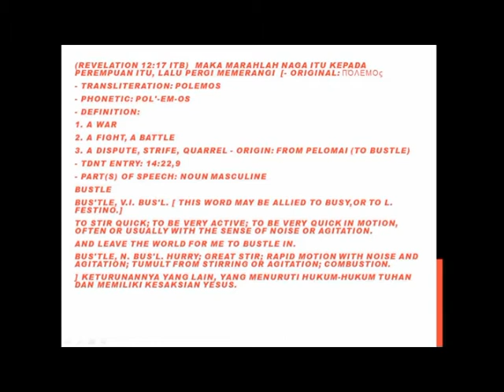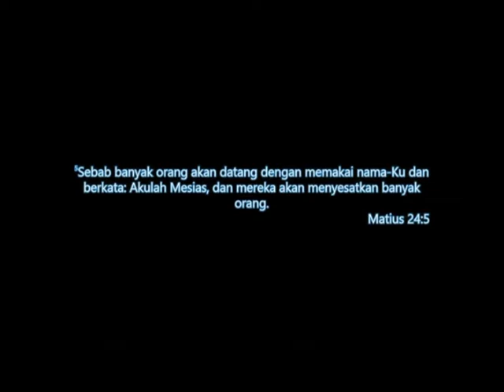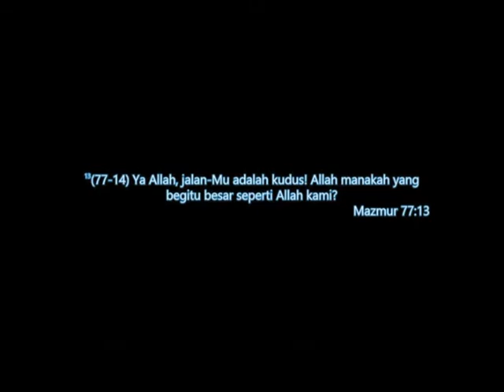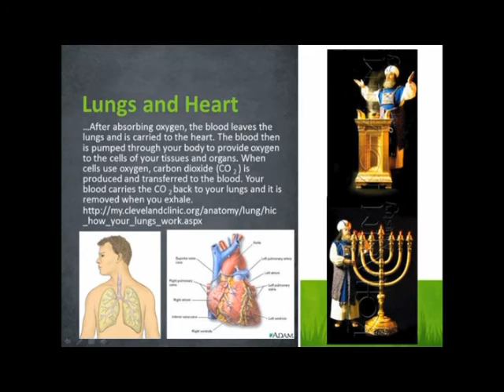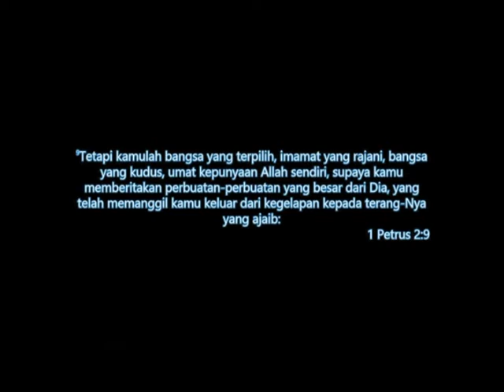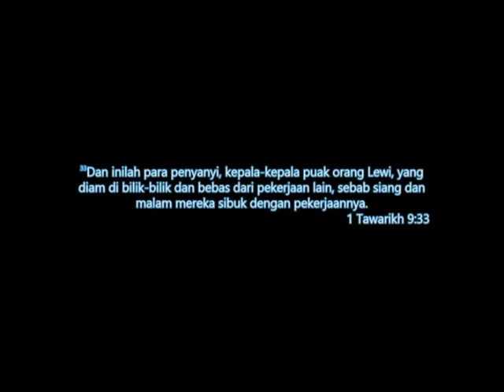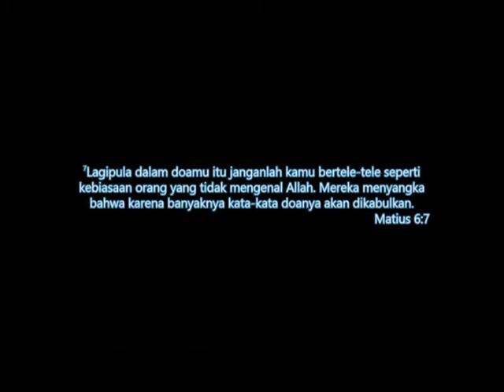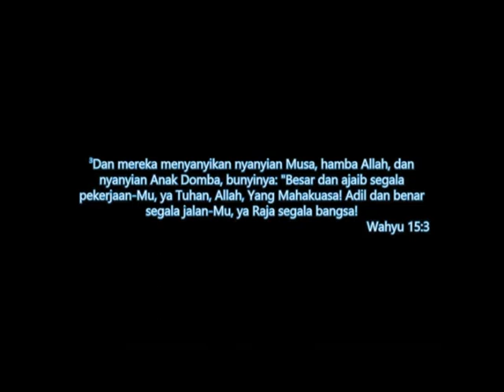Seminar Musik - IYC 2013 Workshop 01 - Roy Hariandja : HCBN Idonesia